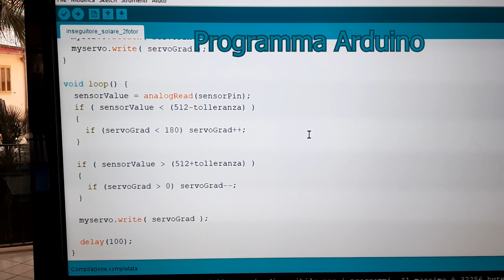Celle fotovoltaiche in serie con servomotore inseguitore solare (Lunedì 07/02/2022)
Abbiamo realizzato un modellino che rappresenta un'impianto fotovoltaico.
È costituito da celle fotovoltaiche collegate in serie, un inseguitore solare che è stato realizzato con una stampante 3D, con all'interno un servomotore, che è gestito dalla scheda arduino con due fotoresistenze.